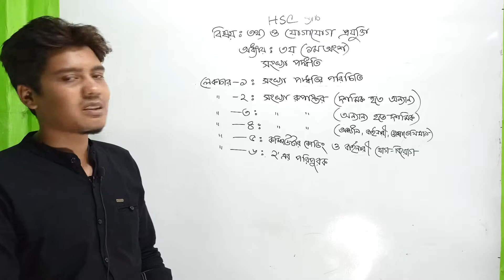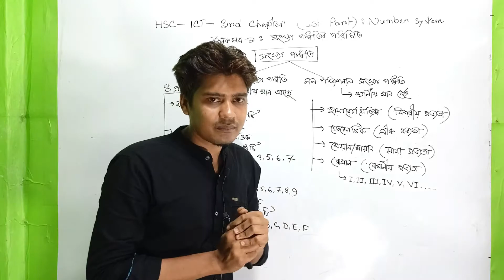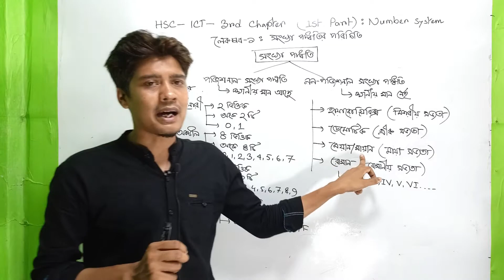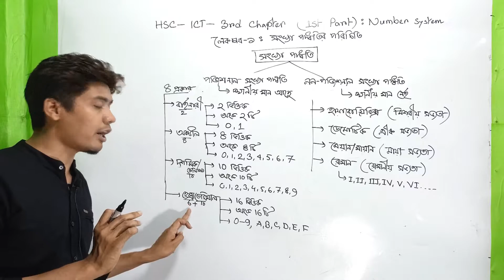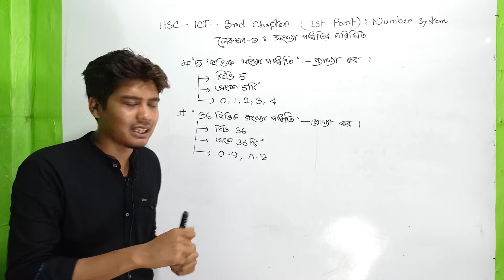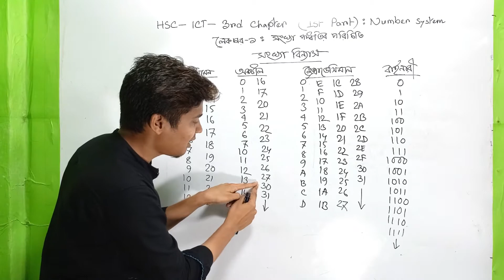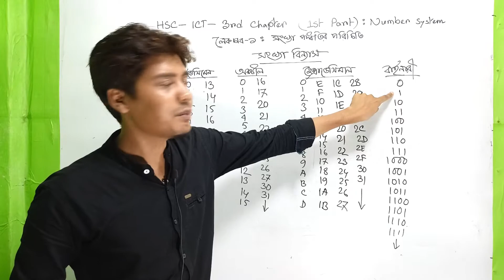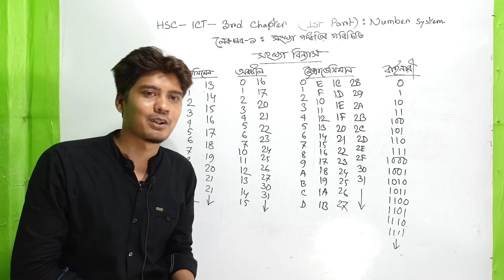HSC ICT 3rd Chapter || Number System || History of Number System || সংখ্যা পদ্ধতি || ১ম লেকচার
প্রিয় শিক্ষার্থী বন্ধুরা, এই ভিডিওতে আইসিটি এর ৩য় অধ্যায় ১ম অংশ সংখ্যা পদ্ধতির সংখ্যা পদ্ধতির পরিচিতি নিয়ে আলোচনা করেছি। আশা করছি ভিডিওটি প্রথম থেকে শেষ পর্যন্ত দেখলে সংখ্যা পদ্ধতির পরিচিতি সম্পর্কে কোনো সমস্যা থাকবে না।

আমাদের দৈনন্দিন অতিবাহিত সময়গুলো আপনাদের সাথে শেয়ার করার জন্য একটি ব্লগিং চ্যানেল খুলেছি। আমাদের ব্লগিং চ্যানেল লিংকঃ

এইচ.এস.সি. বাংলা ১ম পত্র গল্প-

এইচ.এস.সি. বাংলা ১ম পত্র কবিতা-

লালসালু  ৩য় পর্বঃ

আমাদের সাথে ফেসবুকের মাধ্যমে যোগাযোগ করতে পারো এবং আমাদের পেইজে লাইক দাও যাতে আমাদের সম্প্রতি আপলোড করা ভিডিওগুলো দেখতে পারো আমদের-